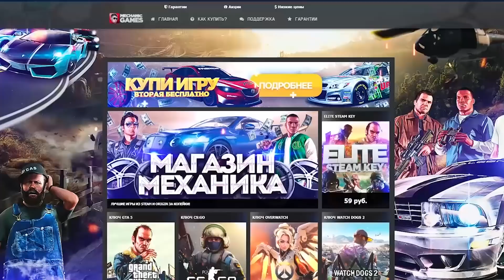ГТА 4 КРИМИНАЛЬНАЯ РОССИЯ - ПОЛИЦЕЙСКАЯ ПОГОНЯ ЗА ГРАБИТЕЛЕМ